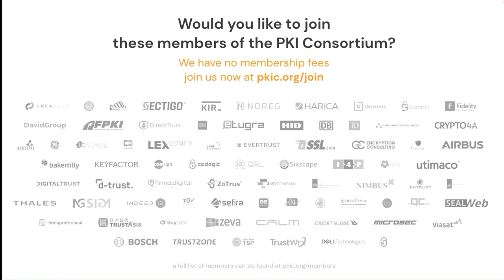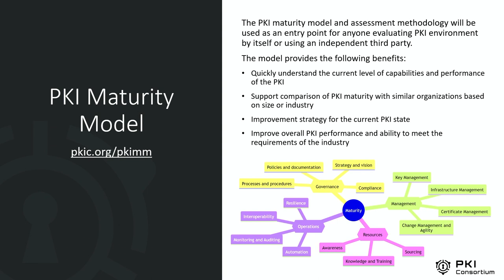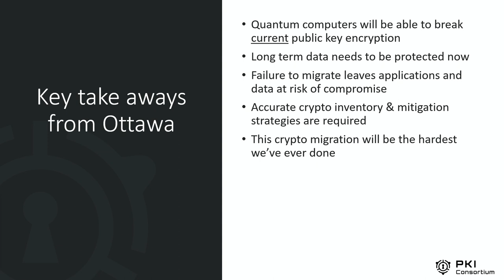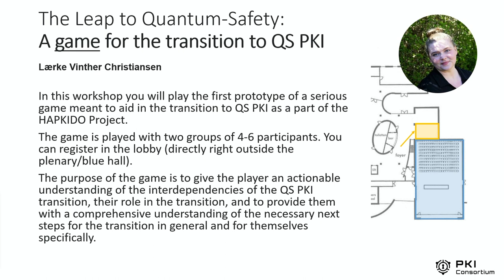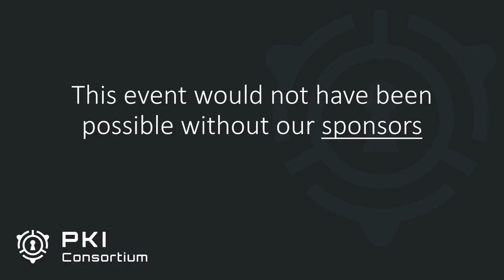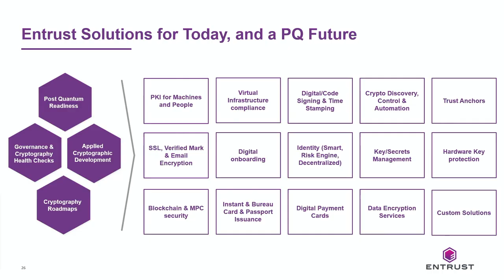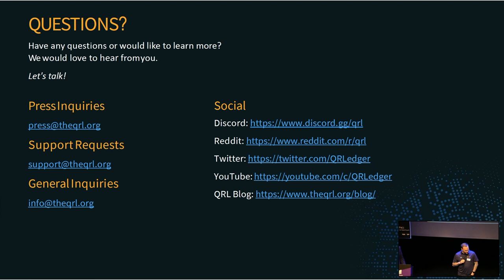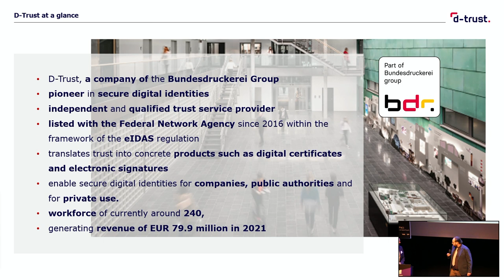Opening - Post-Quantum Cryptography Conference Amsterdam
Paul van Brouwershaven - Chair PKI Consortium and Director of Technology Compliance at Entrust
Albert de Ruiter - Policy Authority PKI Dutch Government (Logius)